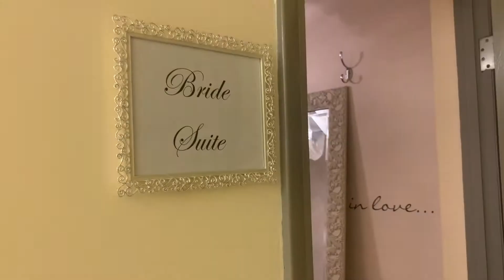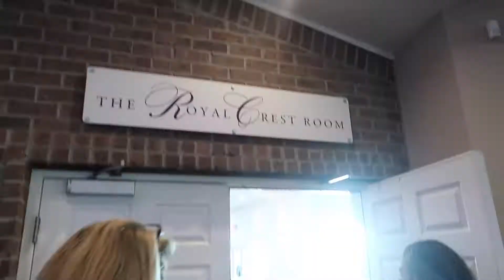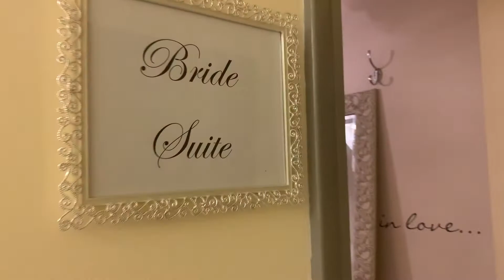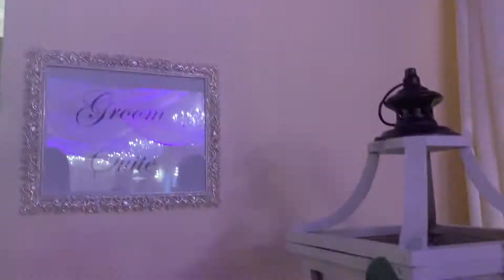Venue Shopping Day 3 | Ep. 4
I recently got engaged and I'm wasting no time! First step: Find a venue!

Come along as I tour different wedding venues in hopes of finding the ~perfect place~ to have my DREAM WEDDING! This is day 3 or 4 :)

1. Eagle Creek Golf Club
2. Royal Crest Room
3. Crystal Ballroom @ Veranda

If you have any questions about the wedding planning process, how to set up venue tours, what questions to ask while venue shopping, or anything in between, let me know!

Don't be shy! :) Let's be friends!